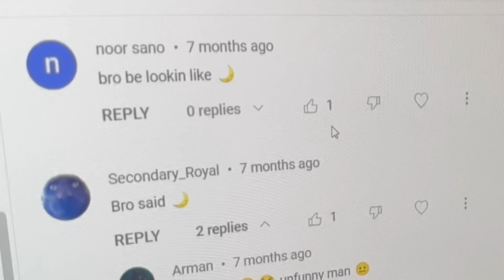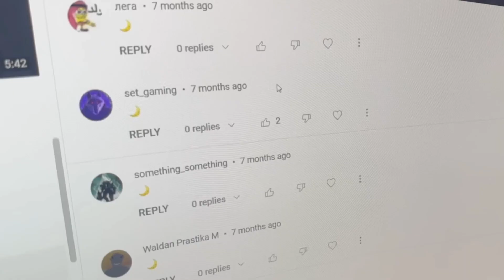dream's new groove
dream unveils his new mask